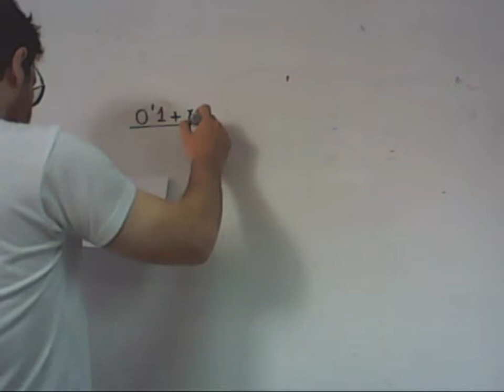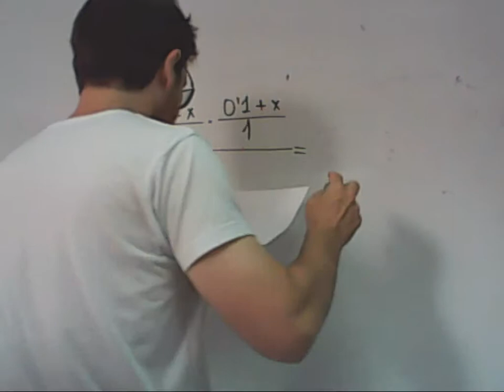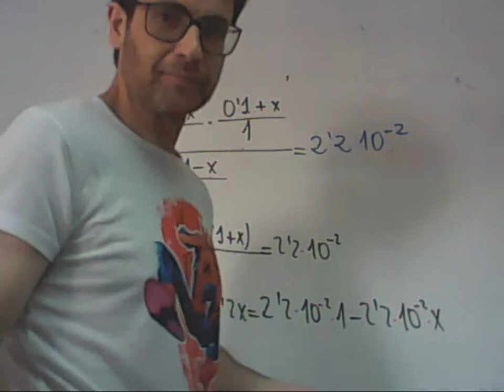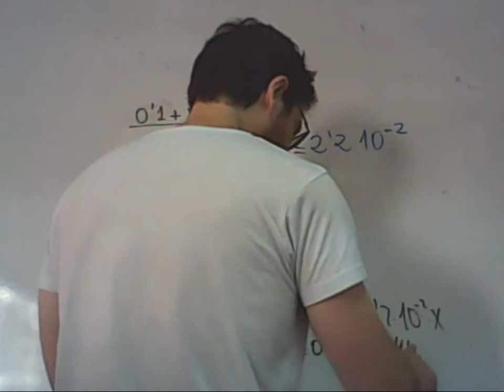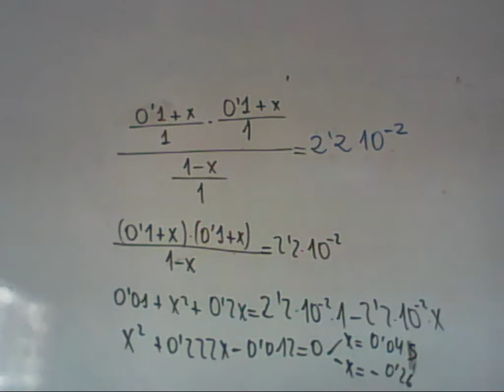Despeje de x en Kc ecuacion de equilibrio Carolina Academia Usero Estepona